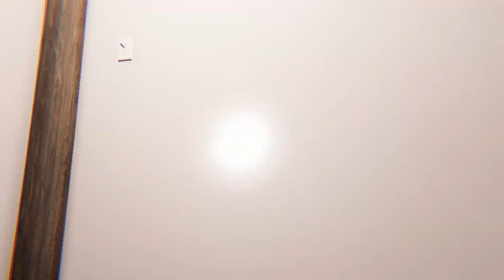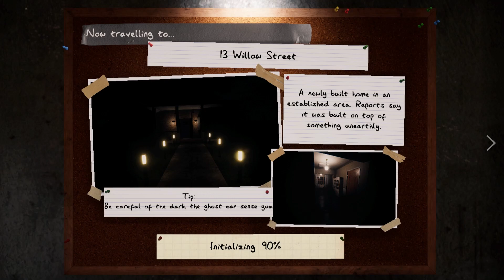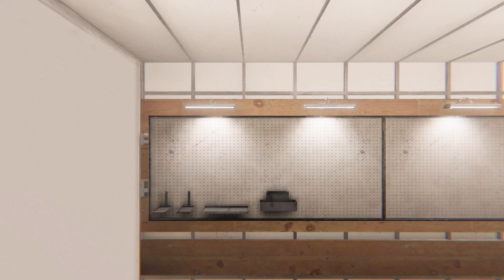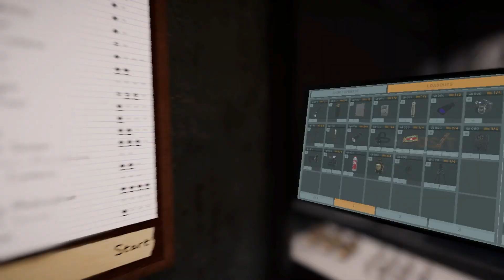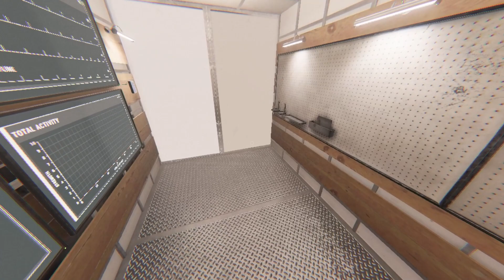phasmophobia - 15/11/23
sorry the vod is really late!
i really enjoyed this stream, and thought it was heaps better than previous!
hope to get back into streaming really soon if i can!

contains little swearing